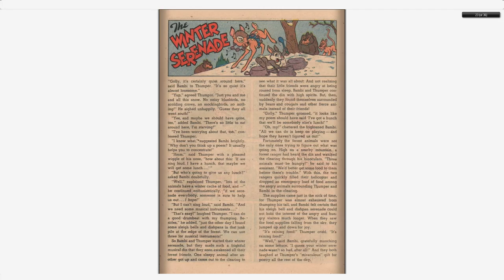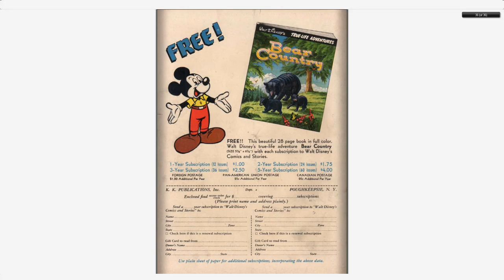Walt Disney's Comics And Stories 197 Dell